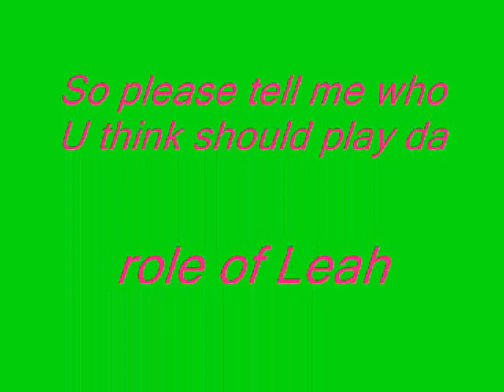who should play the role of leah in new moon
i just wanted 2 know who u think should play da role of leah!